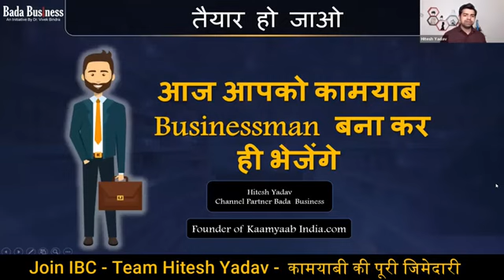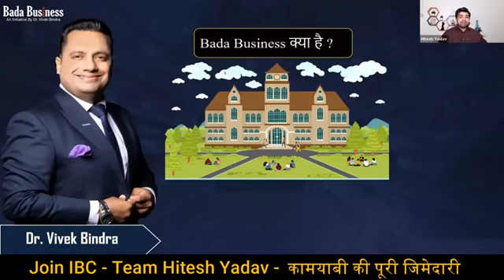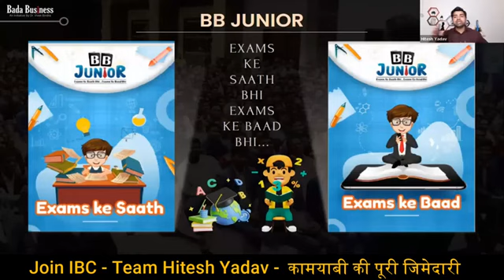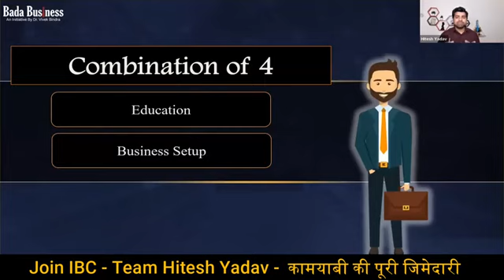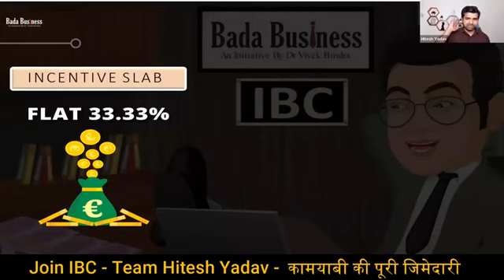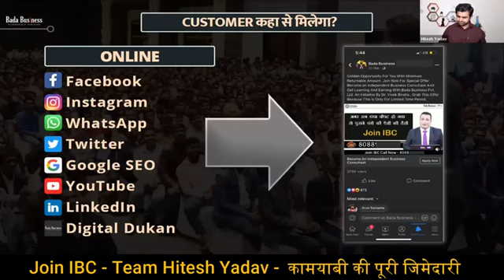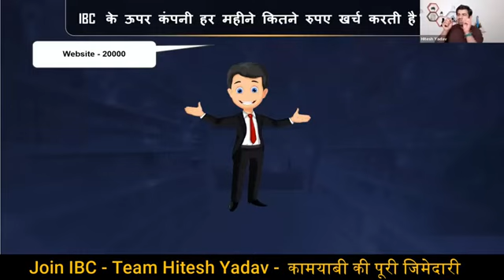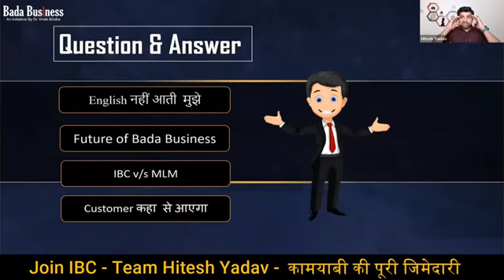IBC BADA BUSINESS Complete Information |IBC .. क्या है |Team Hitesh Yadav